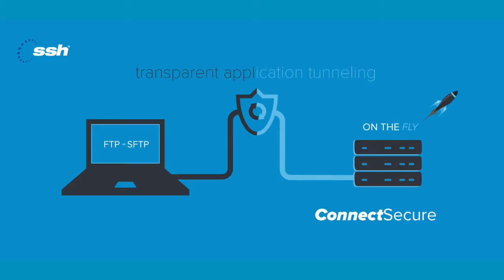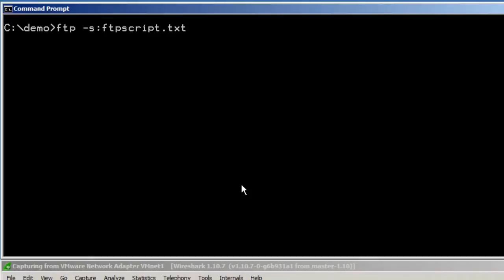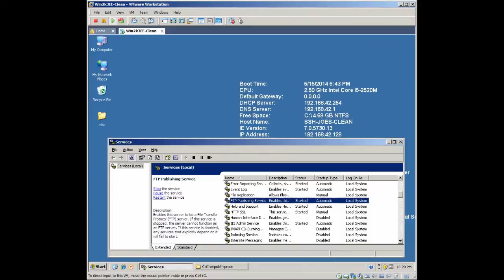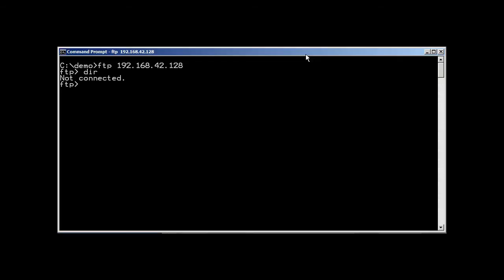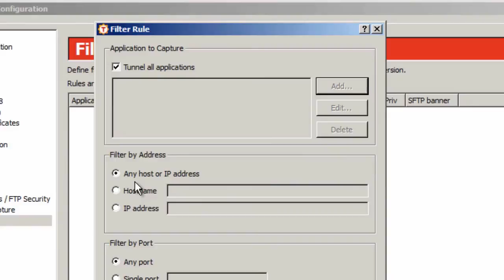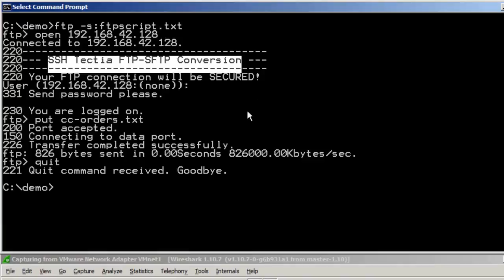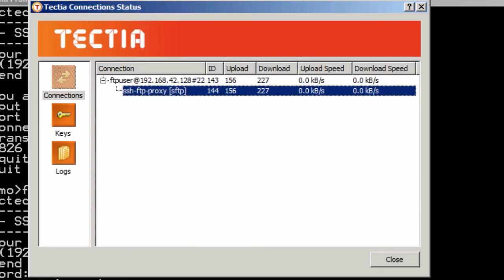SSH ConnectSecure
ConnectSecure is an advanced Tectia SSH Client that makes automation easy. ConnectSecure is ideal for adding encryption to existing automated file transfer processes and makes it easy for your application developers to use encryption. ConnectSecure is fully interoperable with open source Secure Shell and other standards compliant implementations -- so no worries about connecting with business partners or within a heterogenous network.